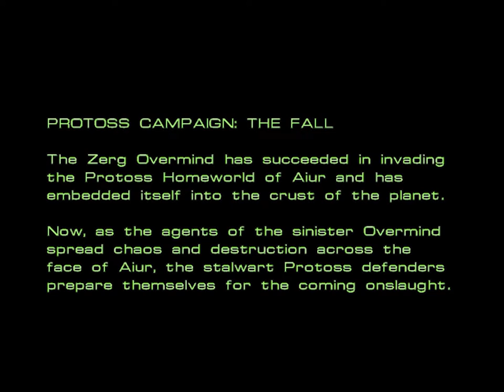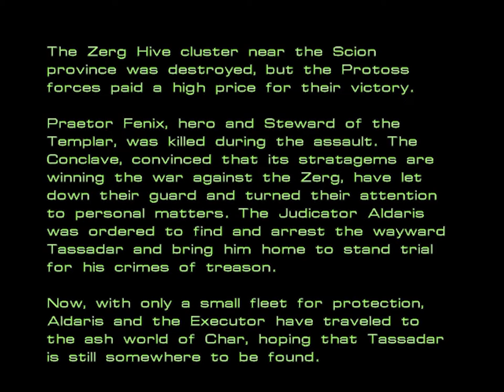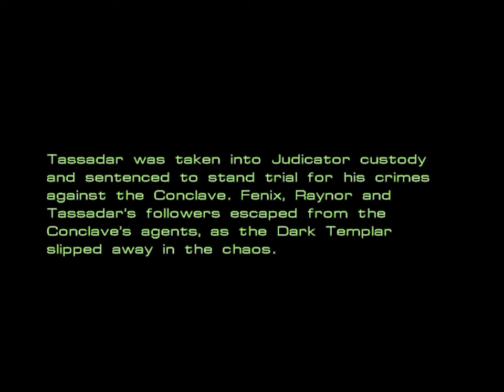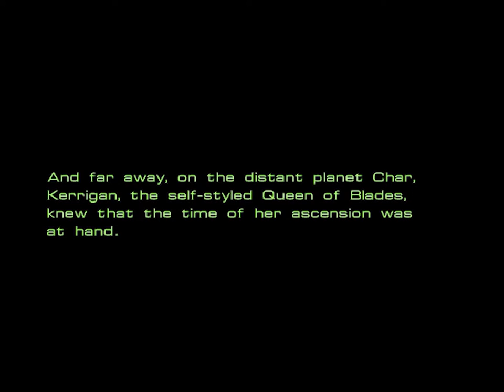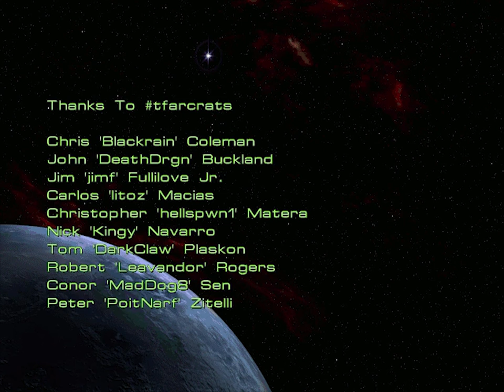StarCraft 1 - Full Protoss Campaign Gameplay & Story (Walkthrough / Longplay / Speedrun)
This is a complete playthrough of the Protoss Campaign, spliced together from individual recordings of each level. The Protoss campaign is the third and final campaign in the story.